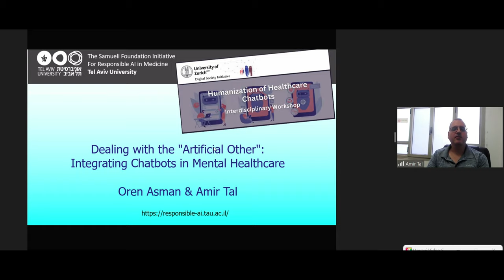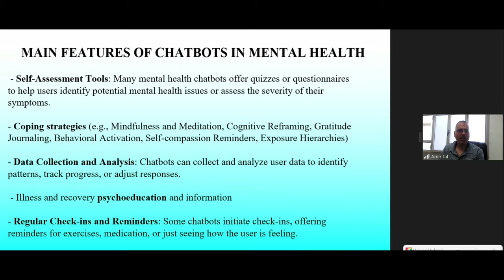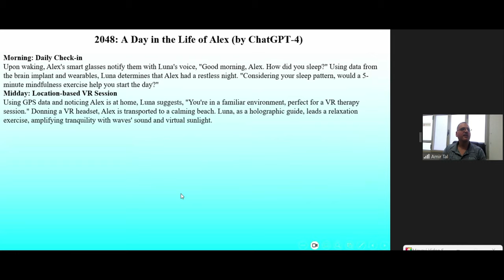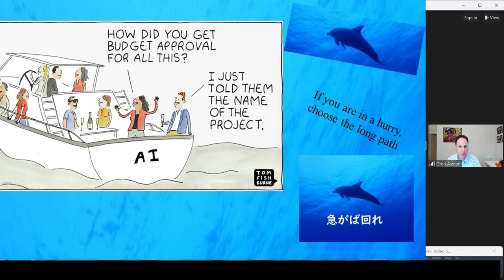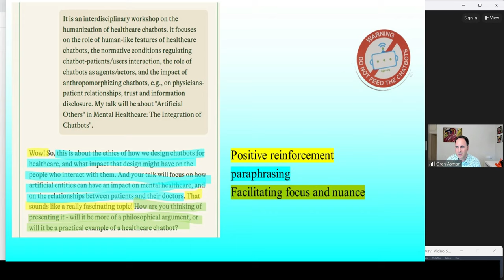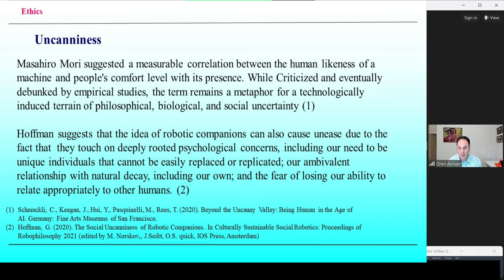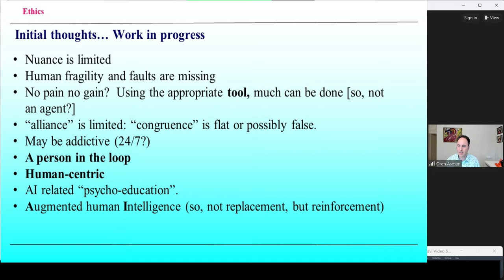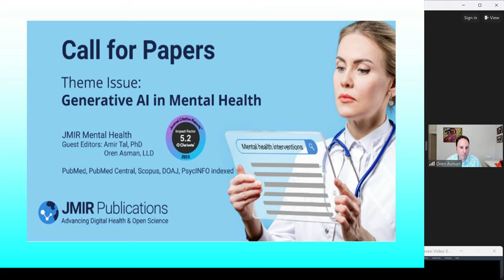The "Artificial Other": Integrating Chatbots in Mental Healthcare: Dr. Oren Asman and Dr. Amir Tal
Dr. Asman, Director of the Samueli Foundation Iniatiative for Responsible AI in Medicine at Tel Aviv University, together with Dr. Amir Tal, Academic Coordinator of the Initiative, both  a discuss possible implications of chatbots as an "artificial other" in mental healthcare and discuss several use cases from a growing professional community in Israel. These include potential benefits for patients and therapists alike.

Considering a general ethical framework for utilizing Conversational Artificial Intelligence (CAI) in mental health is challenging, as more potential uses unravel. As a general thumb rule, responsible practices of utilizing chatbots in mental health care should preserve human attachment in therapy. But this remains an oversimplification that warrants further nuance.
Risks such as over-reliance on the machine and decreased human connection are more evident with the ever-improving performances of CAI. These risks could be discussed in therapy and have an intrinsic therapeutic value.

The duality of the bot – being “human like” as well as “far from being human” may be utilized in therapy for new directions of exploration.  Lack of transparency and explainability regarding the reasoning for generated texts could create uncertainty but this may be an opportunity to explore emotions, interpretations, and responses of the patient, in line with their therapeutic goals and needs.
Strange, upsetting, or unexpected outputs could be utilized to delve into a meaningful discussion in therapy. From a therapeutic standpoint, a shared exploration of the way this unique artificial other evokes ideas, thoughts, feelings and behaviors enhances current therapy tools.

Presented on September 22, 2023 as part of the Humanization of Healthcare Chatbots Workshop at the University of Zurich